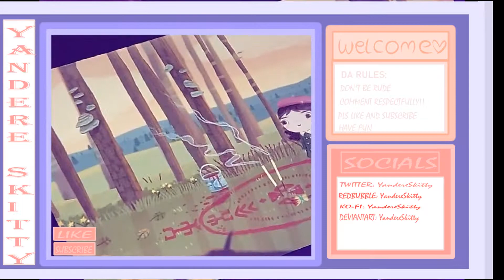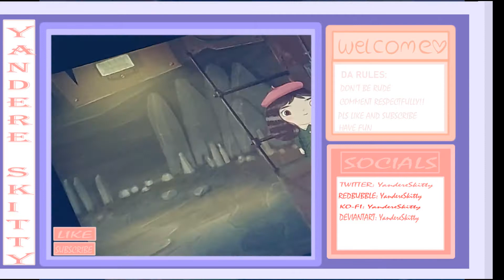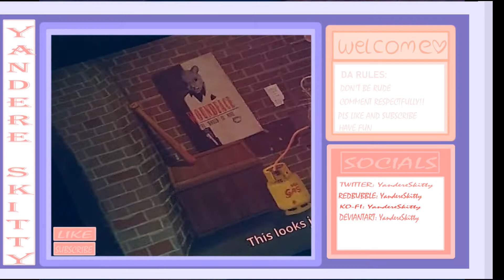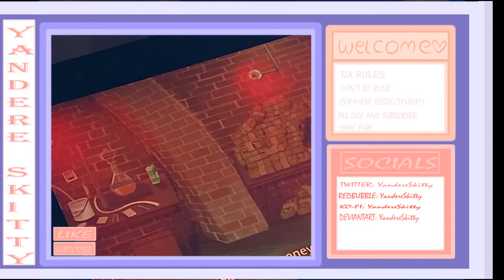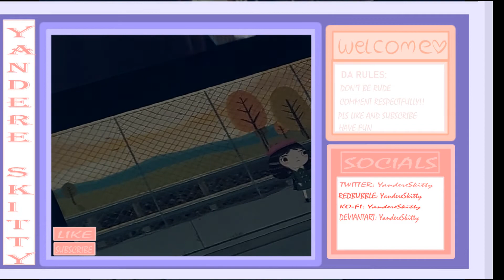♥Let's Chat♥// Future Ideas// Gaming Maybe?//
Just a little chat video, since , well making these kinda vids is hard on my current laptop. Thought I would try and get one out since my laptop is behaving today. Some channel updates , ideas for the future and I have a better sounding mic.

I am a huge lover of indie games and the likes. So I would love to play more as soon as I can save for a new laptop that can function better. :)

But yea, thanks for tuning in and I will be active on community and Twitter.

Gimmie some cookies or coffee I need energy ;^;